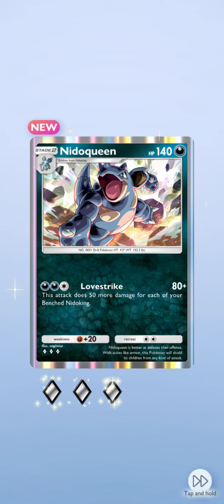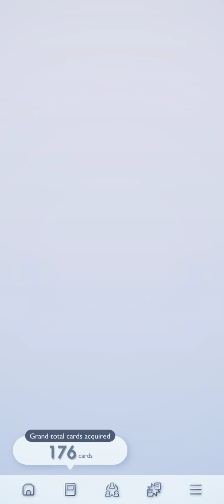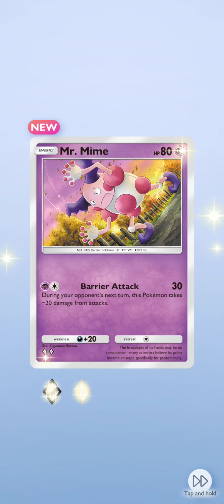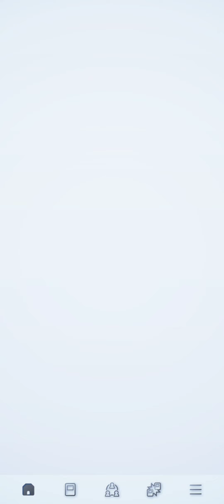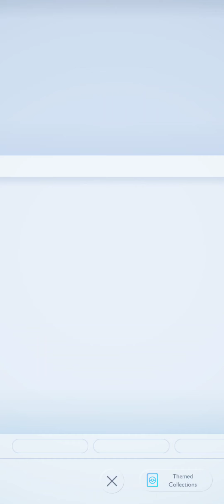pokemon tcg pocket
Opening some packs hope I get some good ones